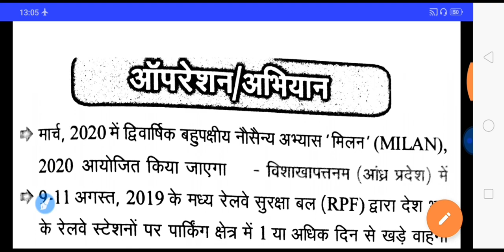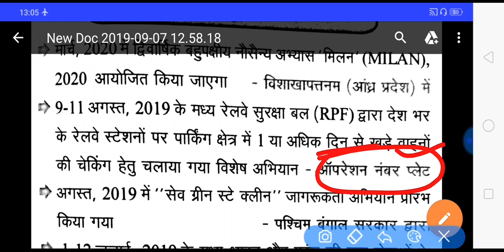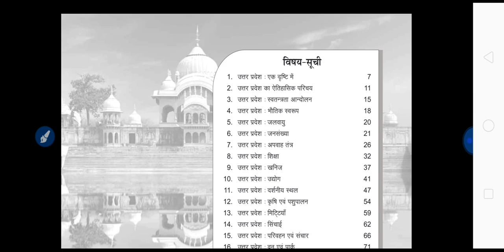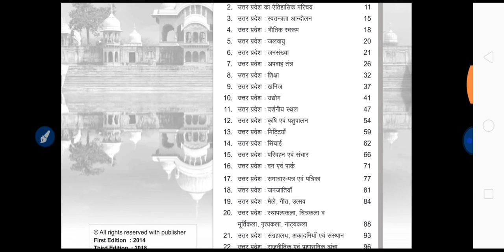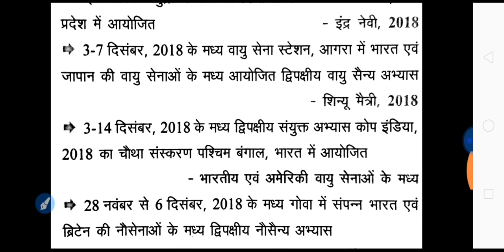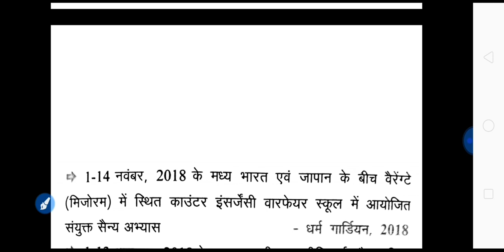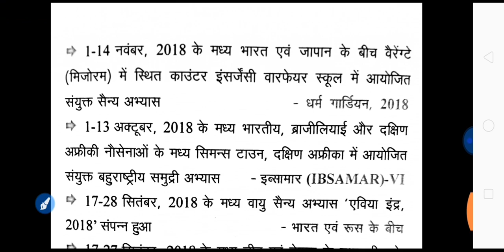Current Affairs 2019।। मिलिट्री सैन्य अभ्यास/ अभियान पूरे साल भर का ।। 2 प्रश्न पक्के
All  military operation of  India with others country 2018-19 current affairs 2019 For UPSSSC lower ,RRB NTPC , GROUP D, UP SI UPTET,BPSC, UPSC UPPSC AND OTHERS EXAMS

दोस्तो लोअर pcs प्रैक्टिस सेट मात्र 19 रुपये की खरीदने के लिए इस लिंक पर क्लिक करे

UP GK की बुक मात्र 19 रुपये में लेने के लिए क्लिक करें

किसी भी प्रकार की दिक्कत हो तो हेल्पलाइन नंबर पर कांटेक्ट करे- 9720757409

UPSSSC,
UPSSSC
LOWER PCS

lower pcs previous year papers in hindi pdf
lower pcs preparation
lower pcs classes